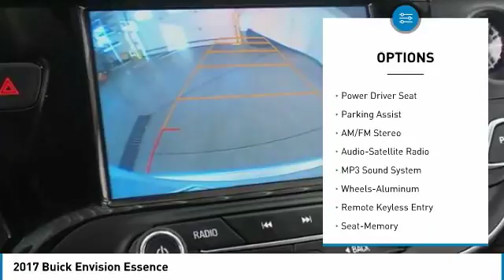2017 Buick Envision Minneapolis, St Cloud, Elk River, Monticello, MN 28167A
2017 Buick Envision Essence

CARFAX One-Owner. Clean CARFAX. Silver 2017 Buick Envision Essence FWD 6-Speed Automatic 2.5L 4-Cylinder DGI DOHC VVT One Owner, Serviced and Detailed to Precision, Envision Essence, Preferred Equipment Group 1SL.brbrThe West Metro Volume Leader. 29/22 Highway/City MPGbrbrAwards:br  * 2017 IIHS Top Safety Pick+ with optional front crash prevention and specific headlights   * 2017 IIHS Top Safety Pick+ with optional front crash preventionbrWe are a local family owned dealership and pride ourselves on small community feel, making your vehicle buying experience as casual, fun and effortless as possible. Our online reputation speeks volumes of who we are. Thanks for looking.brbrReviews:brbr  * Manageable size makes it easy to drive and maneuver; the cabin is as quiet inside as premium luxury SUVs; you get a lot of features for the money. Source: Edmunds